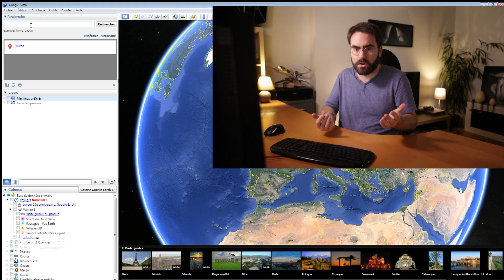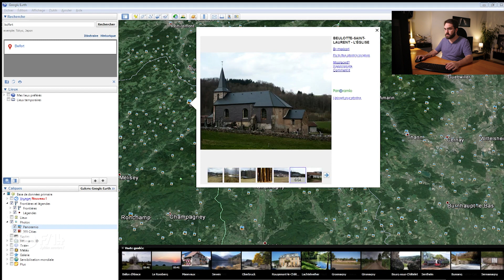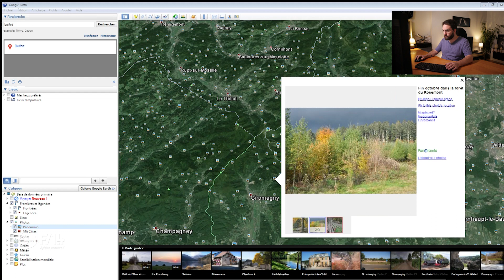Trouvez des lieux originaux pour vos séances photos - F/1.4 - S04E07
A part si vous ne travaillez qu’en studio, trouver des lieux pour vos shootings, qu’ils soient personnels ou professionnels est essentiel pour vos photos.
Dans cet épisode je vous donne des techniques pour débusquer des endroits comme vous le souhaitez, voir encore inexplorés.

Sommaire
00:18 - Le besoin de trouver des lieux
01:35 - Google Earth
05:50 - Internet
06:25 - Demander
07:25 - Espionner
08:00 -Doit-on partager nos lieux ?
08:45 - Dernière astuce